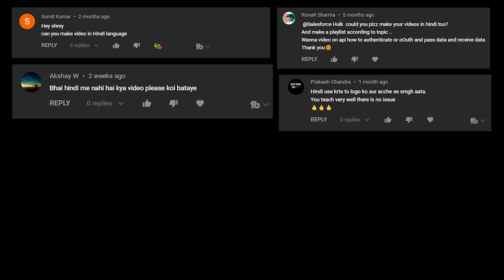Salesforce Training Videos in Hindi?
English is spoken at a useful level by some 1.75 billion people worldwide – that’s one in every four! Speaking English is not just about communicating with native speakers of the language - if you want to speak with someone from another country, the chances are that you will both be speaking English to do this.

Let's Listen to Shrey's thoughts regarding why he does not create videos in Hindi?

Shrey is a Chief Executive Officer at Cyntexa which is considered as one of the top Salesforce Consulting Partner in USA, UK, UAE, Australia, Singapore & India having a vibrant team of 100+ certified Salesforce experts which include developers, architects, consultants, administrators, and MVPs.

Shrey took Cyntexa from 5 to 100+ people in less than 1.5 years while multiplying the revenues by 8 times. Shrey has been an entrepreneur since the age of 13 as he was buying and selling stuff and making money in the school itself. Shrey is the Youngest Salesforce MVP in the world who firmly believes in providing value to the people and building long term value-based relationships. His mission is to disrupt the way professional technical services are delivered by bringing back the empathy for the end-user rather than being operational and transactional.

Shrey is popularly known as Salesforce Hulk in the Salesforce ecosystem as he was the first one to start creating videos on Salesforce on his YouTube channel named as Salesforce Hulk and that too at the age of 19. Shrey is also the founder of S2 Labs which is a Salesforce Training Company, being the 1st one to start Salesforce training in Rajasthan, India, and currently selling his courses worldwide. Shrey is also a marvelous speaker who actively presents on topics that revolve around Salesforce and Entrepreneurship in various worldwide conferences. Shrey has also been a Judge in multiple technical and business hackathons organized by the Government of India like Smart India Hackathon.

Shrey is a leader with out of the box thinking who emphasizes not only on hitting the sales targets but also on providing an amazing experience to the customers as well as employees. Shrey believes in building a team with strong values, ethics, and behavior which leads to the amazing culture at Cyntexa.